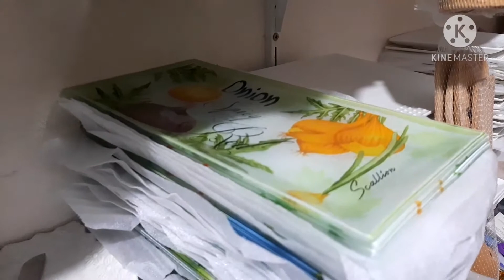جولة في محل 5دراهم للاواني والمواد الغذائية 👌في بنسركاو🍽🍫🍬🍭 كولشي متوفر عندو مرحبا بيكوم 👍